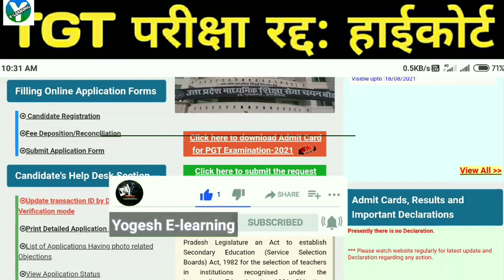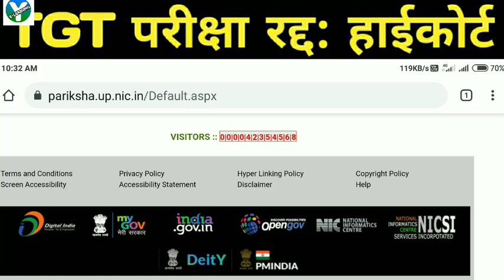UP TGT परीक्षा रद्द || दो दो महाखुश खबरी | TGT PGT LATEST NEWS 2021| TGT Cutoff | Lt grade| 22000pad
TGT PAPER LEAK NEWS TODAY | दोनों दिन TGT पेपर लीक आयोग ने लिया बड़ा फैसला | UP TGT PGT latest news

TGT PAPER LEAK NEWS TODAY | दोनों दिन TGT पेपर लीक आयोग ने लिया बड़ा फैसला | UP TGT PGT ||
TGT_परीक्षा latest news